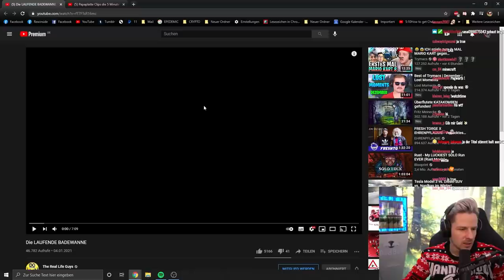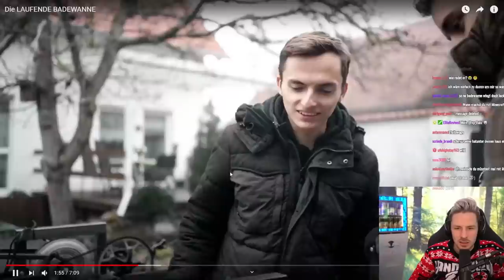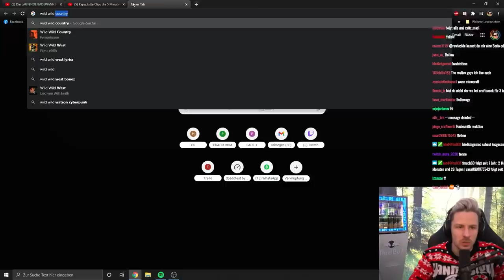Reaktion auf Unsere BADEWANNE kann LAUFEN!